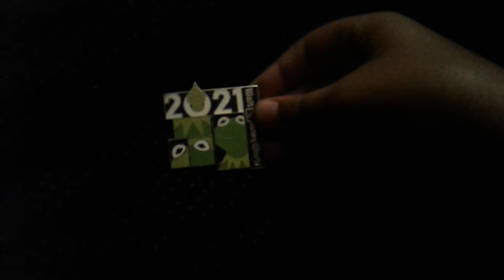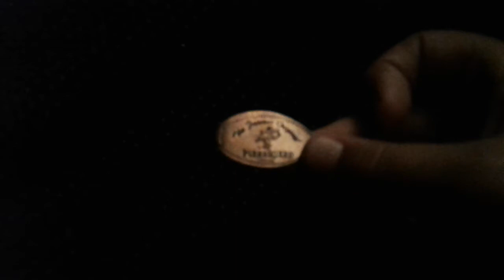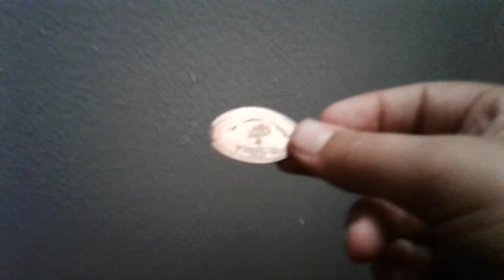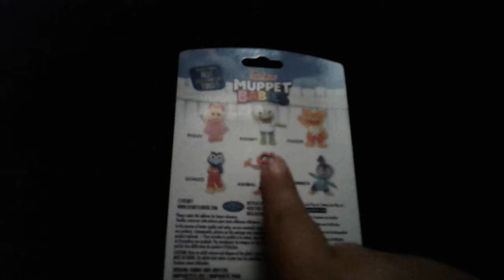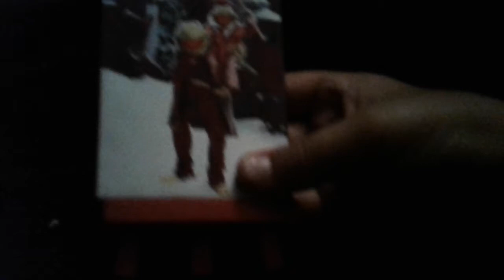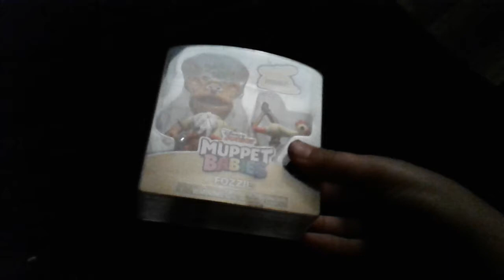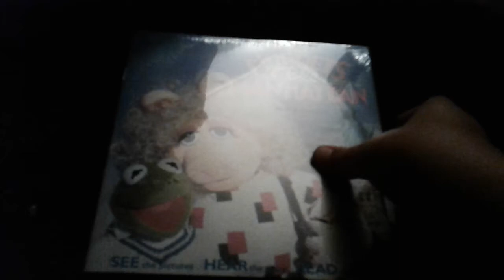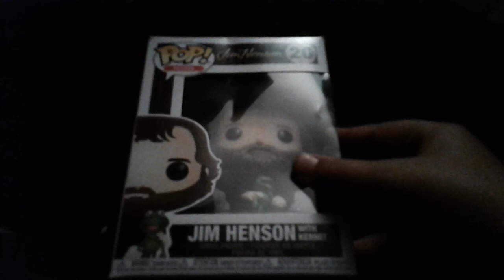Showing some of my favorite/RARE Muppets items and collectables!